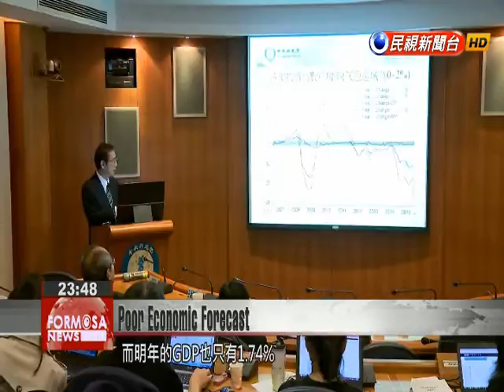Academia Sinica lowers growth forecast to a paltry 0.75 percent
Academia Sinica’s Institute of Economics announced its latest economic growth forecast. The institute lowered its full-year growth forecast for 2015 to 0.75 percent, down from projections of 3.24 percent in July and 2.49 percent after that. Academia Sinica’s Institute of Economics expects GDP growth of only 0.75 percent for 2015. In 2016, GDP growth is expected to reach 1.74 percent.Ray Chou Academia Sinica ResearcherNext year we will face serious economic challenges. The government is very concerned about this matter and will initiate some necessary stimulus policies.Exports are being hit by a decline in global trade volume, which has declined for eight consecutive months. Experts worry the economy will spin into recession.Ray Chou Academia Sinica ResearcherEveryone recognizes the standard of two consecutive months of negative growth indicating recession. I hope that in the first quarter of next year we will be able to hit bottom.  In addition to poor export figures, domestic demand is also appearing quite sluggish. A global real estate magazine pointed out that Taiwanese housing prices have declined 3 percent compared to last year. Economists hope the incoming government put forward substantive policies to stimulate domestic demand as well as exports.